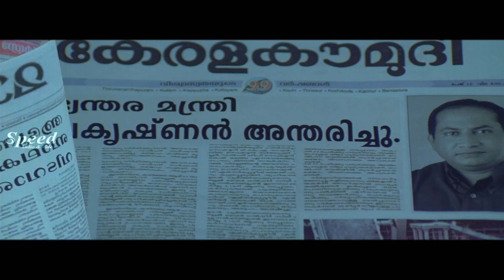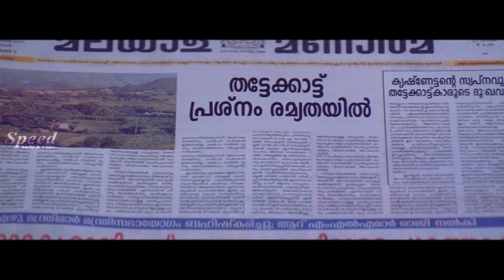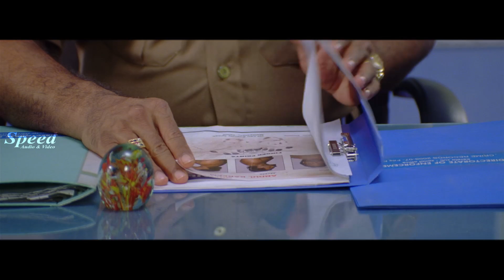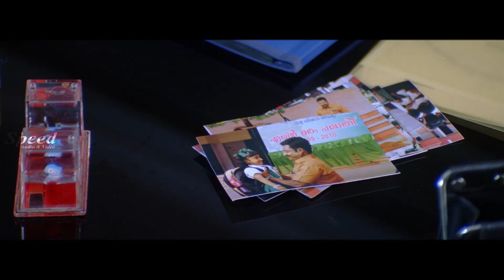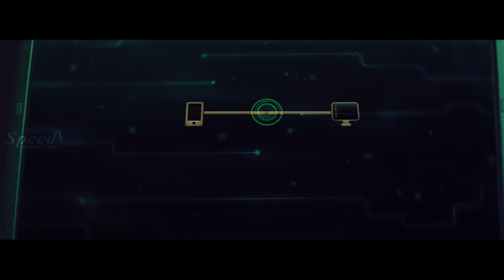Careebeyans Tamil Movie | Shweta Menon Tamil Dubbed Thriller Movie | Siddique | Lena | Full HD Movie